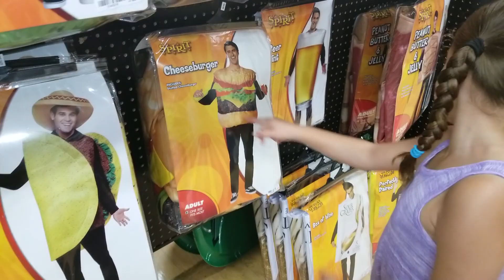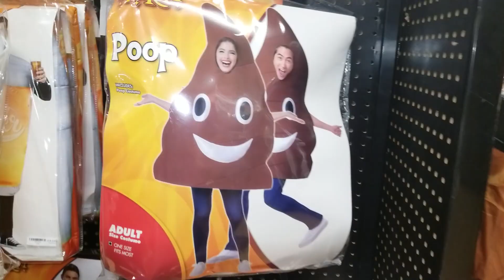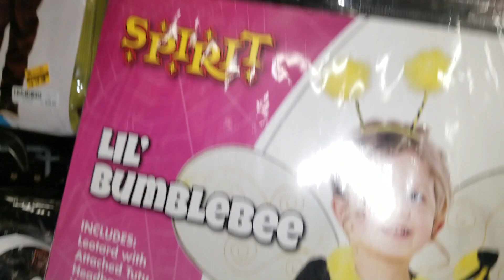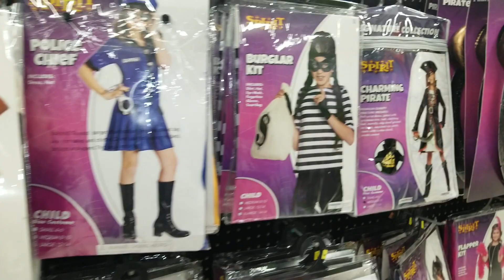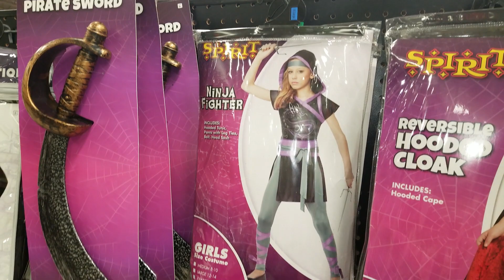Spirit Halloween Shopping for Costumes and Decorations 2019 | Living In Color Family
Spirit Halloween shopping!! Halloween is just around the corner and we are very excited to show you all the fun decorations and costumes that the Spirit of Halloween store has to offer. We have so much fun walking around the store and interacting with the animatronics and trying on costume accessories! At the Spirit of Halloween you will find Halloween decorations that include: jumping spiders, scary scarecrows, witches, zombies, ghosts, skeletons, pumpkins, Nightmare Before Christmas characters, and so much more. The selection of costumes is equally impressive with selections that include: Minions costumes, Shimmer and Shine costumes, Paw Patrol costumes, Star Wars costumes, Fortnite costumes, Halo costumes, Disney Princess costumes, Trolls costumes, Mermaid costumes, Moana costumes, Minecraft costumes, and many more!